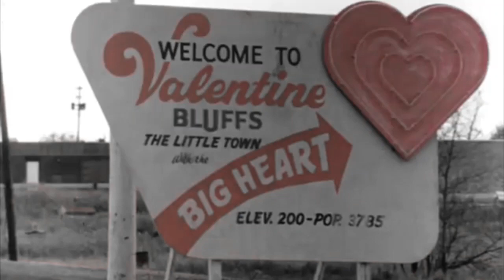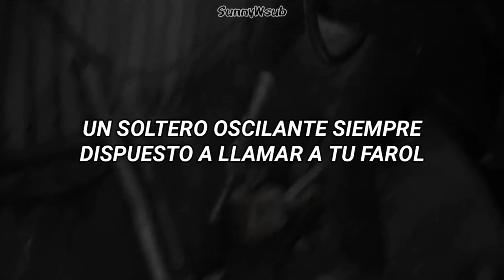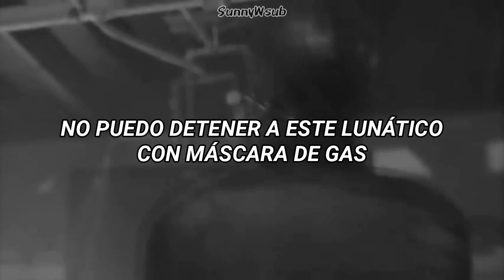Ice Nine Kills - Take Your Pick ft. Corpsegrinder (Sub Español)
Ice Nine Kills - Take Your Pick

espero les guste el video y espero también haberlo traducido bien (?, gracias por verlo.

¡FELIZ HALLOWEEN!